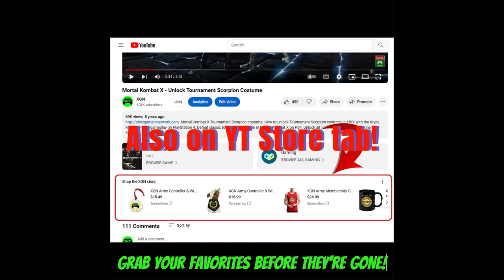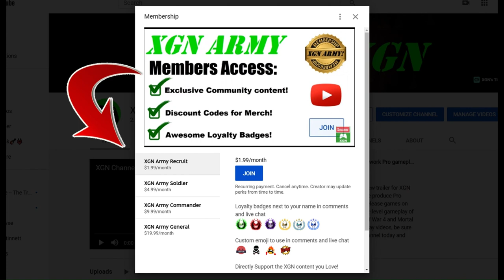Dead Space Remake chapter 6 Security card location! Deck systems keycard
Dead Space remake Chapter 6 how to get deck systems security card, after inserting the battery in the socket. The deck systems security keycard location and gameplay in Chapter 6 of Dead Space remake on Xbox Series X.